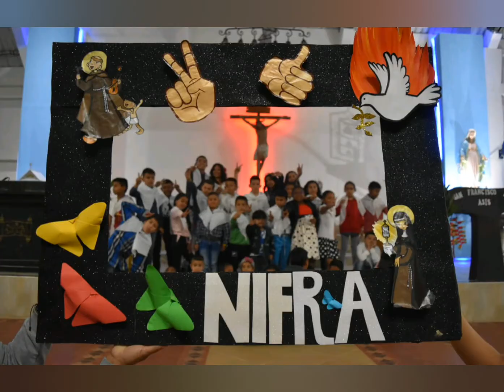Niñez Franciscana (Nifra)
Provincia San Pablo Apóstol de Colombia, evangelizando y comprometidos con Jesucristo Paz y Bien